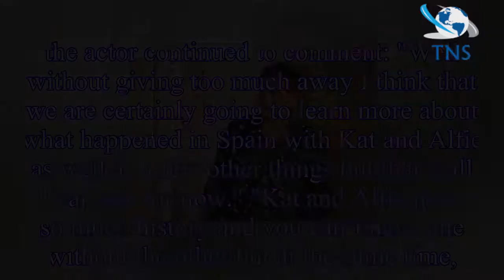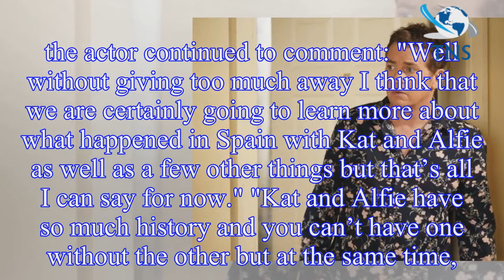EastEnders: Shane Richie hints that secrets about Alfie Moon and Hayley Slater will be EXPOSED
EastEnders: Shane Richie hints that secrets about Alfie Moon and Hayley Slater will be EXPOSED after actor makes shocking return
Shane Richie has hinted that more secrets will be unearthed in the aftermath of Alfie Moon's return to EastEnders.
EastEnders delivered a major twist during the latest episode which saw Hayley Slater